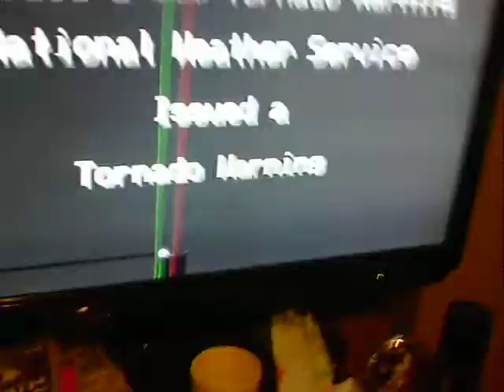tornado warning FAIL -.-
ok so i'm like shut up, Eminem is on -.-